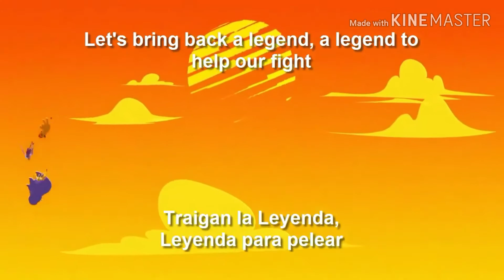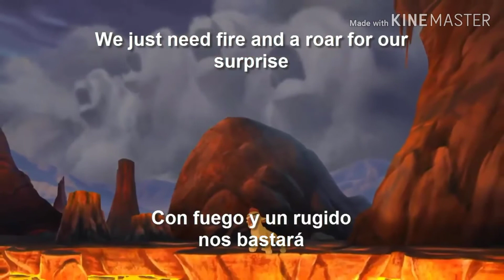Let's bring back a legend remix cover with Spanish and English subs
Music's done by Joel fazbear